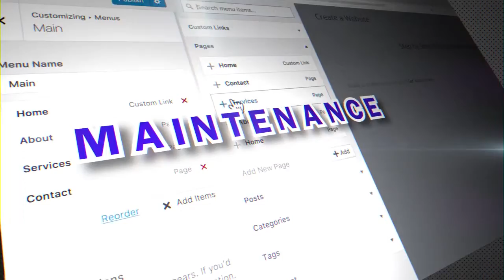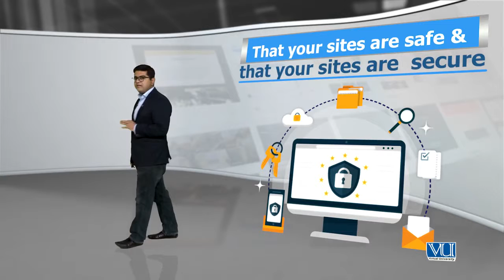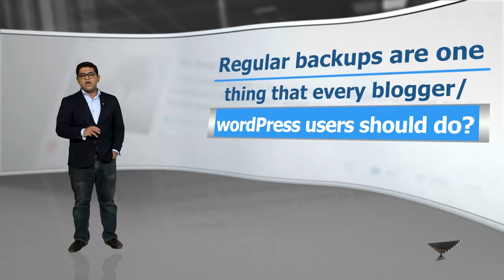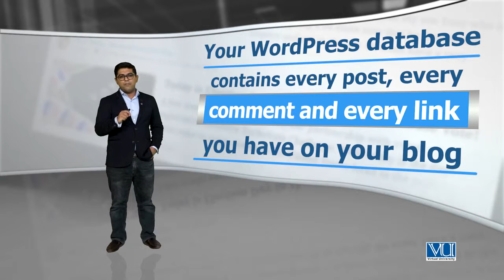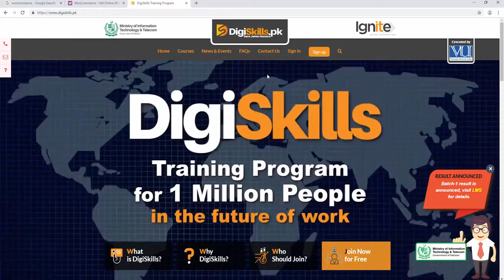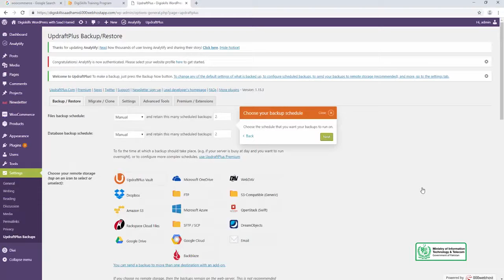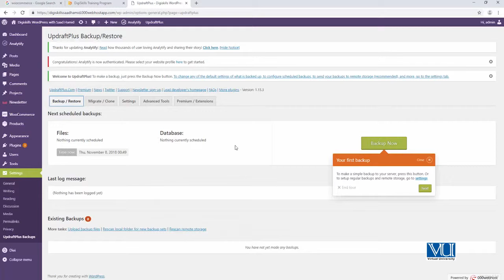Topic 99 WordPress in Urdu Hindi by DigiSkills Creating automated backup with UpdraftPlus & migrat